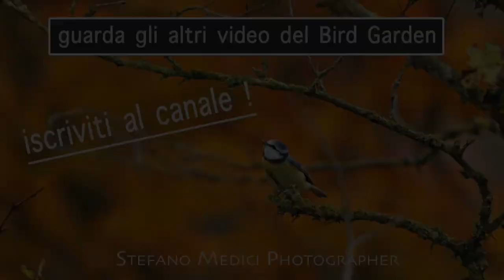Birdgarden Battibecchi fra verdoni e peppole Chloris chloris - Fringilla montifringilla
verdone, Chloris chloris,
peppola, Fringilla montifringilla,
Birdgarden di Foto Art è una serie di video in 4K e slowmotion dedicata agli amanti della natura e degli uccelli, rivolta agli appassionati di fotografia. Troverai tanti tuorial su come allestire il birdgarden e l’arte del birdgardening ma con un occhio fotografico. Infatti non mancano i consigli e i tutorial sui settaggi della reflex dell’autofocus ed i trucchi per portare a casa le foto più belle con i teleobiettivi nella caccia fotografica
Stefano Medici è un fotografo e docente specializzato nella fotografia digitale  Fine Art che lavora anche con apparecchi di medio e grande formato a pellicola.
Nel canale Foto Art potrai trovare recensioni, test, prove sul campo, tutorial sulla fotografia analogica a pellicola e digitale, su scanner, obiettivi, reflex e fotocamere mirrorless delle principali marche come Nikon Canon Sony Fuji, ma anche sistemi come Schneider, Rodenstock, ebony, Sinar…
Buon divertimento e grazie per il passaggio - Stefano

cinciarella, Cyanistes caeruleus,
cinciallegra, Parus major,
fringuello, Fringilla coelebs,
ghiandaia, Garrulus glandarius,
merlo, Turdus merula,
picchio rosso,Dendrocopos major,
picchio verde, Picus viridis,
picchio cenerino, Picus canus,
pettirosso, Erithacus rubecula,
verdone, Chloris chloris,
frosone, Coccothraustes,
verdone, Chloris chloris,
peppola, Fringilla montifringilla,